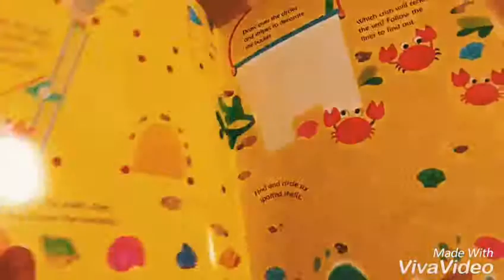Wipe Clean Holiday Activities Usborne